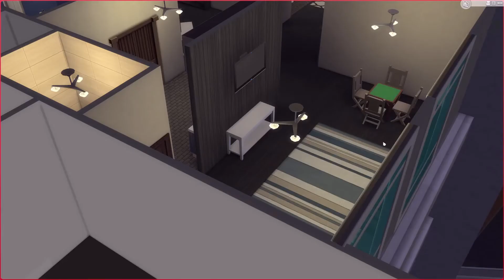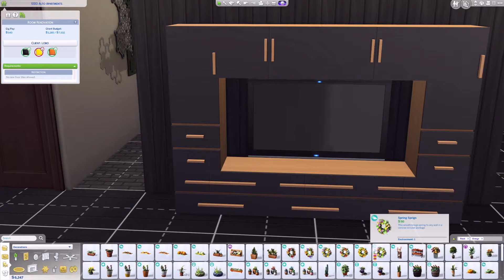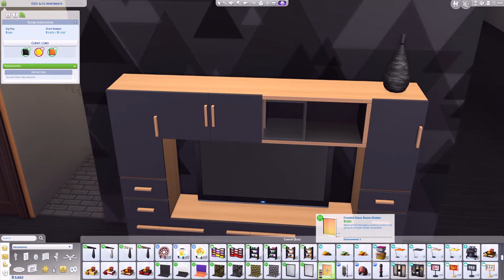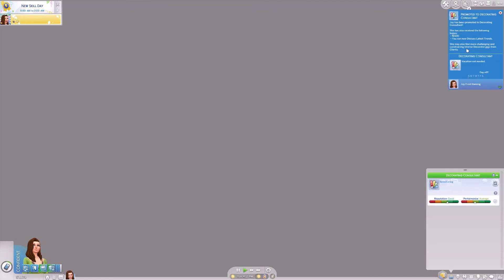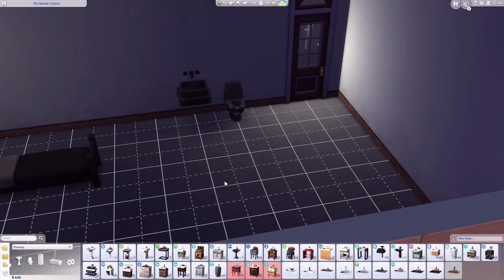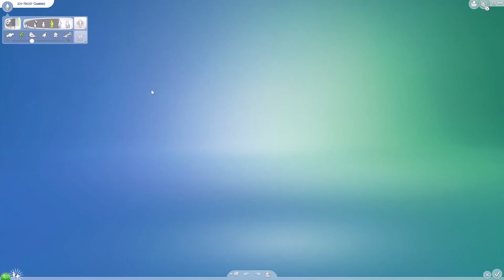RtR The Joy of Decorating - 2 First promotion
Origin ID: Vildra

Mods:
Cheat shortcuts, by plasticbox